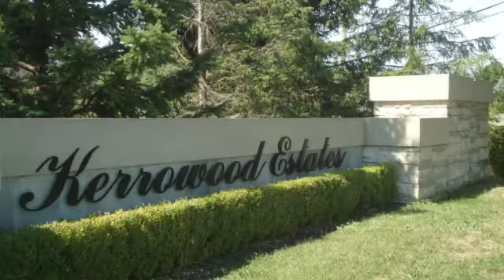Kerrowood Estates, Kleinburg, Vaughan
Kerrowood Estates on the west side of Highway 27 just north of Nashville Road is one of the more mature enclaves of detached homes in Kleinburg, Vaughan.